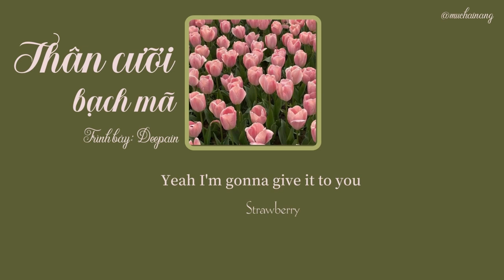[LYRICS + PINYIN + VIETSUB] THÂN CƯỠI BẠCH MÃ - DEEPAIN || 身骑白马 (Deepain版) 『我身骑白马 走三关 我改换素衣 回中原』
Trans + edit: Mực Hai Nắng 两条鱿鱼
Please don't re-up, thanks!
||Hán + Pinyin||
我身骑白马 走三关
Wo shen qi baima zou san guan
我改换素衣 回中原
wo gaihuan su yi hui zhongyuan
放下西凉 无人管
fangxia xi liang wu ren guan
我一心只想 王宝钏
wo yixin zhi xiang wangbaochuan
Baby我身骑白马 do u wanna take a ride
Baby wo shen qi baima do u wanna take a ride
我们下一站在哪
women xia yi zhan zai na
你是我的菜
ni shi wo de cai
You know I won’t let you down down down
我像你的专属司机随时 turn around
wo xiang ni de zhuanshu siji suishi turn around
我看上去有点坏
wo kan shangqu youdian huai
女友多到像副扑克牌
nuyou duo dao xiang fu puke pai
You don’t know but其实我很乖
You don’t know but qishi wo hen guai
我的心门早就被你踹开
wo de xin men zao jiu bei ni chuai kai
Yeah no Cadillac
我想要了解你的一切
wo xiang yao liaojie ni de yiqie
会不会太快
hui bu hui tai kuai
你说你最爱火星哥
ni shuo ni zui ai huoxing ge
放下西凉 无人管
你很奇怪 看起来谁都不爱
ni hen qiguai kan qilai shei dou bu ai
无法移开 视线
wufa yi kai shixian
Girl u know u hot like fire
Oh一不小心唱成中国风
Oh yi bu xiaoxin chang cheng zhongguo feng
You so hot baby
想要你陪我过冬
xiang yao ni pei wo guodong
我看上去有点坏
女友多得像副扑克牌
nuyou duo de xiang fu puke pai
Yeah no Cadillac
会不会太快
放下西凉 无人管
From Mực Hai Nắng 两条鱿鱼 with love~